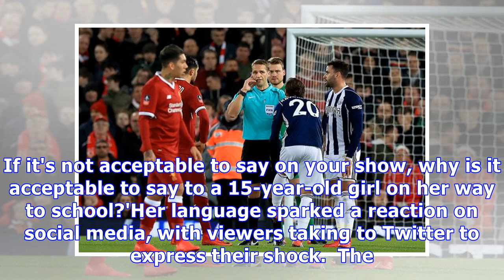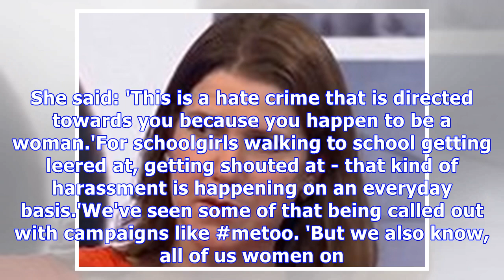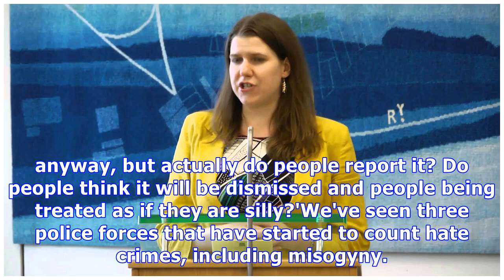MP Jo Swinson swears on live TV during debate about misogyny